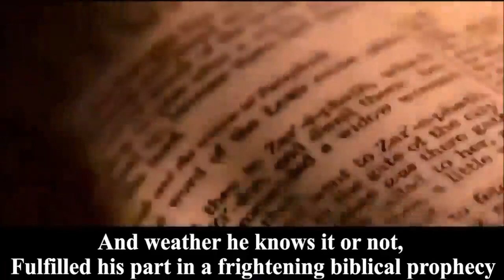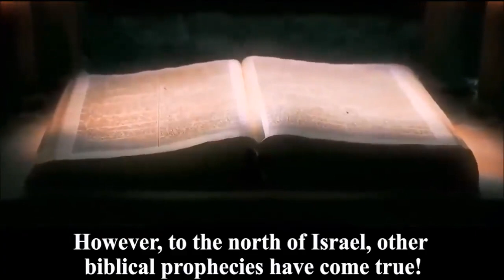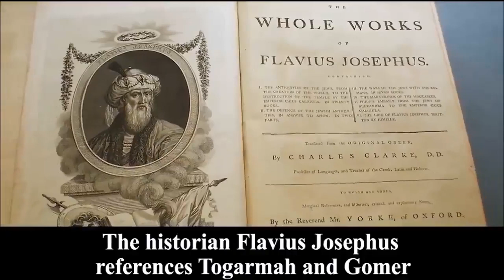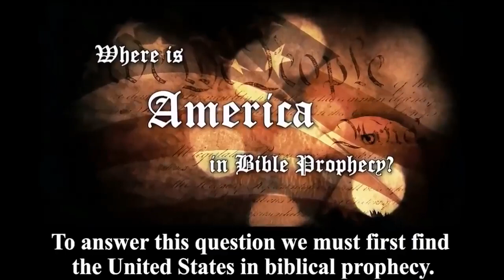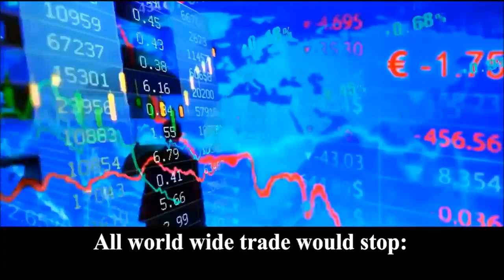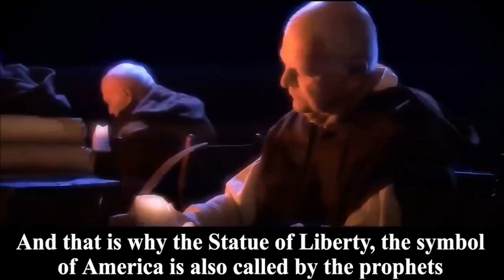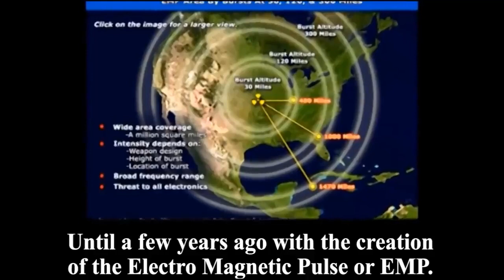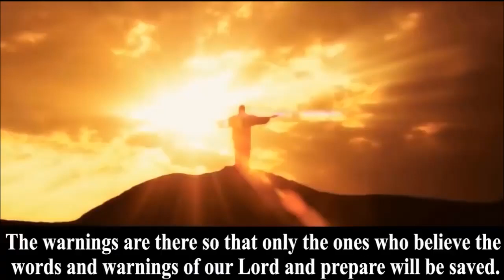Mystery Babylon End times Bible prophecy - Israel fulfilled - Jesus is Coming Soon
Get Ready the signs are here now

The Occurrence of Wars, Famines and Earthquakes
The Bible says: “And you shall hear of wars and rumors of wars: see that you be not troubled: for all these things must come to pass, but the end is not yet. For nation shall rise against nation, and kingdom against kingdom: and there shall be famines, and pestilences, and earthquakes, in divers places. All these are the beginning of sorrows” (Matthew 24:6-8). In recent years, the disasters are getting worse and worse all over the world. It is horrifying that the earthquakes, floods, droughts, fires, famines, and plagues have occurred more frequently and spread everywhere. The situation of the world is constantly changing and turbulent; the wars, violence, and terrorist attacks take place frequently and escalate unceasingly.

The Return of Israel
Matthew 24:32-33 says: “Now learn a parable of the fig tree; When his branch is yet tender, and puts forth leaves, you know that summer is near: So likewise you, when you shall see all these things, know that it is near, even at the doors.” Luke 21:29-32 records: “And he spoke to them a parable; Behold the fig tree, and all the trees; When they now shoot forth, you see and know of your own selves that summer is now near at hand. So likewise you, when you see these things come to pass, know you that the kingdom of God is near at hand. Truly I say to you, This generation shall not pass away, till all be fulfilled.” In May 1948, Israel was recovered. Shortly after David Ben-Gurion announced the establishment of Israel at Tel Aviv on May 14, 1948, Soviet Union recognized it quickly and set up an embassy thereon May 26, and later supported Israel in many ways. On May 11, 1949, Israel was accepted officially as a member of the United Nations with the support of Soviet Union and America.

The Powers of the Heavens Have Been Shaken
Matthew 24:29 says: “Immediately after the tribulation of those days shall the sun be darkened, and the moon shall not give her light, and the stars shall fall from heaven, and the powers of the heavens shall be shaken.” Astronomers frequently publish this type of news: Some new stars appears, while some are falling, meteor crash often happen. On Tuesday, May 17, 2016, the early morning sky briefly lit up with the brilliant flash of a fireball—that is, an extremely bright meteor—over much of the eastern New England states. At 9:15 a.m. of February 15, 2013, Chelyabinsk, Urals Federal region, Russia, suffered the strike of an asteroid, and a huge shock wave and explosion caused 1,491 people injured and plenty of glass broken. It was said by scientists that the diameter of the asteroid was about 15 meters and it weighed about 7,000 metric tons. These have fulfilled the prophecy “the stars shall fall from heaven.”

Romans 10:9 Because, if you confess with your mouth that Jesus is Lord and believe in your heart that God raised him from the dead, you will be saved. For with the heart one believes and is justified, and with the mouth one confesses and is saved.
Romans 10:13 For “everyone who calls on the name of the Lord will be saved.”
1 John 1:9 If we confess our sins, he is faithful and just to forgive us our sins and to cleanse us from all unrighteousness.
1 Peter 3: 18-22 For Christ also suffered once for sins, the righteous for the unrighteous, that he might bring us to God, being put to death in the flesh but made alive in the spirit, in which he went and proclaimed to the spirits in prison, because they formerly did not obey, when God's patience waited in the days of Noah, while the ark was being prepared, in which a few, that is, eight persons, were brought safely through water. Baptism, which corresponds to this, now saves you, not as a removal of dirt from the body but as an appeal to God for a good conscience, through the resurrection of Jesus Christ, who has gone into heaven and is at the right hand of God, with angels, authorities, and powers having been subjected to him.
1 John 5:13 I write these things to you who believe in the name of the Son of God that you may know that you have eternal life.